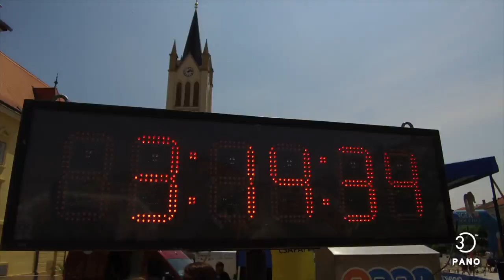10. Intersport Keszthelyi Kilométerek 2017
10 éves jubileumi Keszthelyi Kilométerek 2017 Pünkösd hétvége gyermek futamok, maraton, 10,5 km félmaraton, váltók futóversenyen készített felvételek.